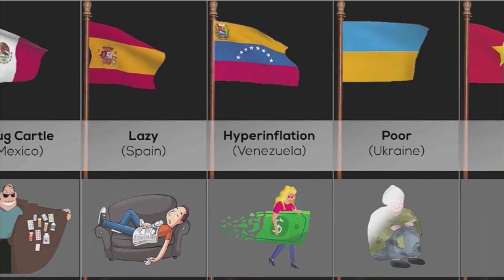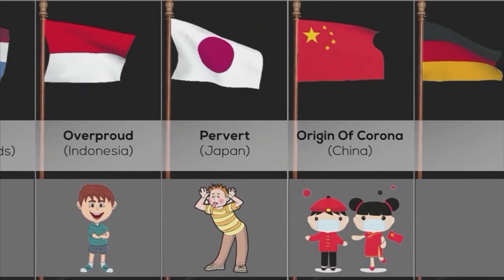Stereotypes You Hate About Your Country 2023 in the world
Channel credit ll @data4u849

Video credit ll youtu.be/ZYPr3exRgPQ